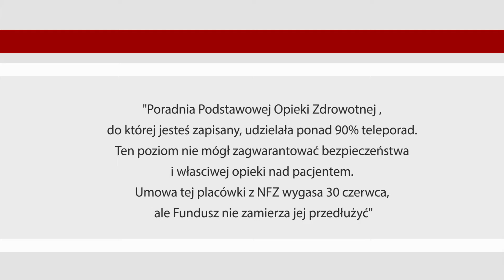Pacjenci mogą leczyć się u swoich lekarzy_POZ podpisały umowy z NFZ